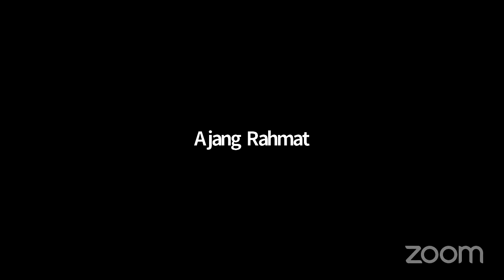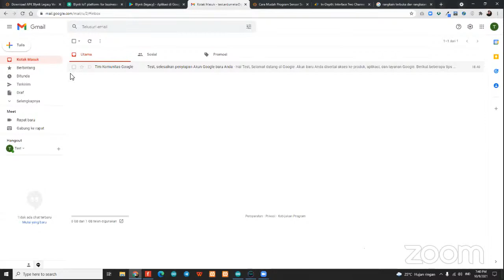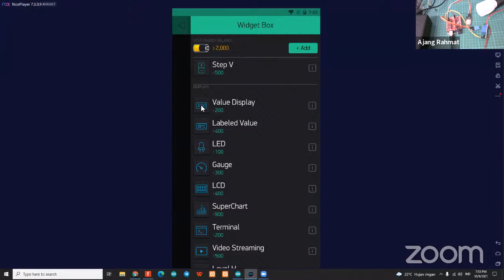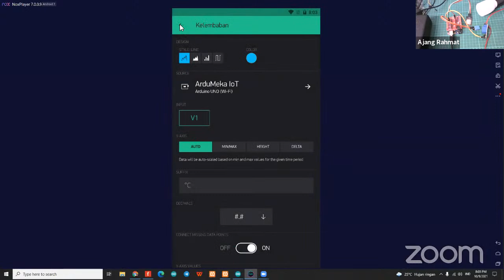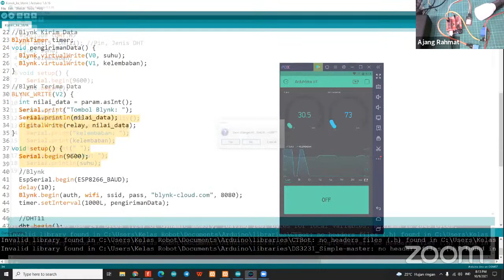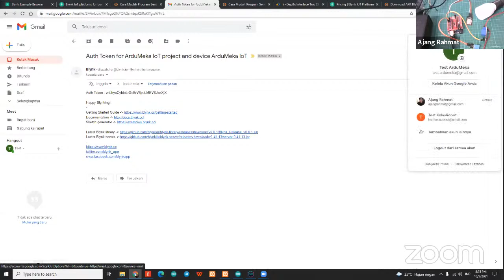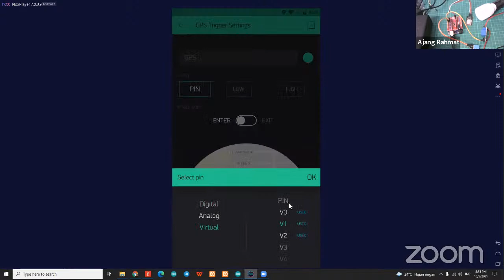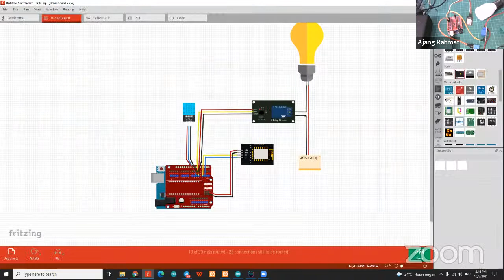ArduMeka #29 - Monitoring Suhu dan Kendali Relay Menggunakan Aplikasi Blynk Legacy